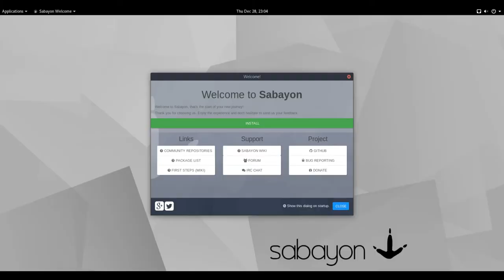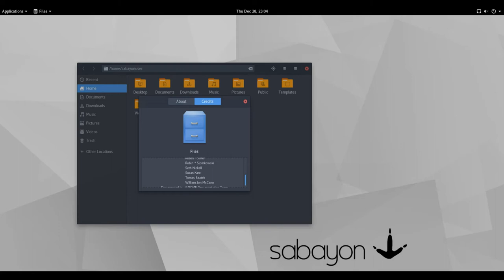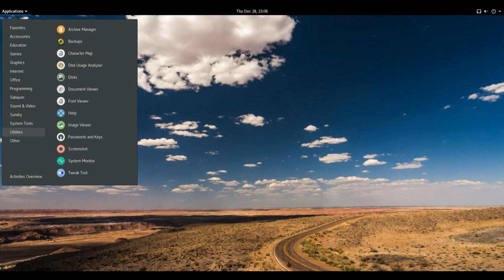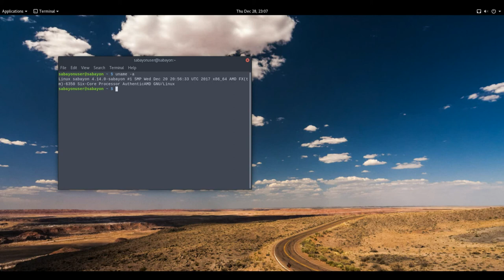Sabayon Linux 18.01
Sabayon is a Gentoo-based distribution which follows the works-out-of-the-box philosophy, aiming to give the user a wide number of applications that are ready for use and a self-configured operating system. Sabayon offers the user an easy-to-use workspace with a captivating look, good hardware detection and a large number of up-to-date software packages installed by default, with additional software available from a repository. Sabayon is available in several flavors featuring respectively the KDE, GNOME and Xfce desktop environments.